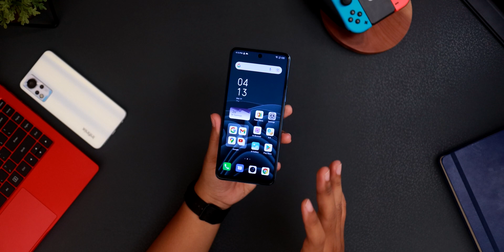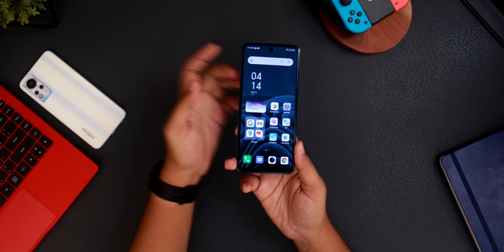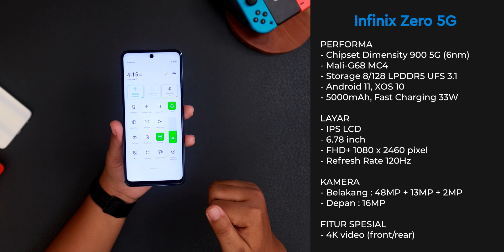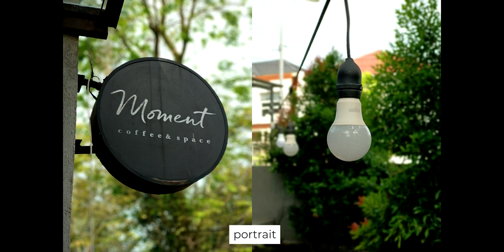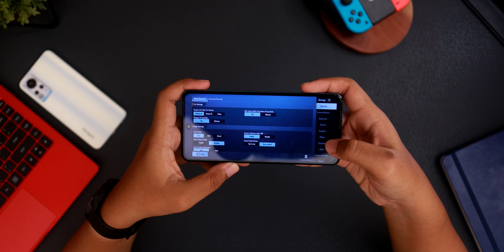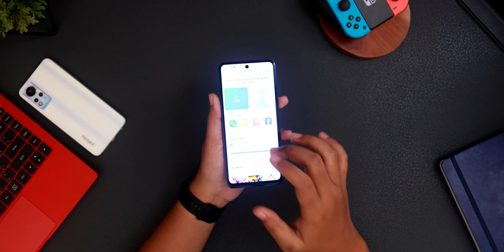Hmmm... KOK CAKEP !!! Unboxing Infinix Zero 5G + Gaming Test & Camera Test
Tinggal tunggu berapa harganya...